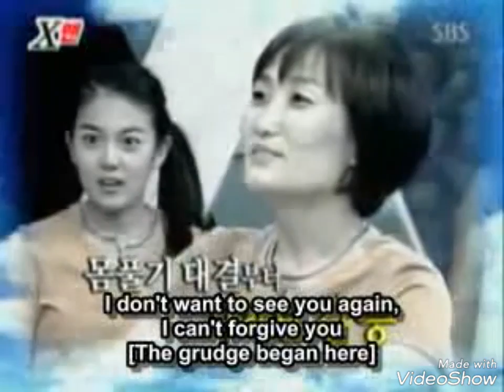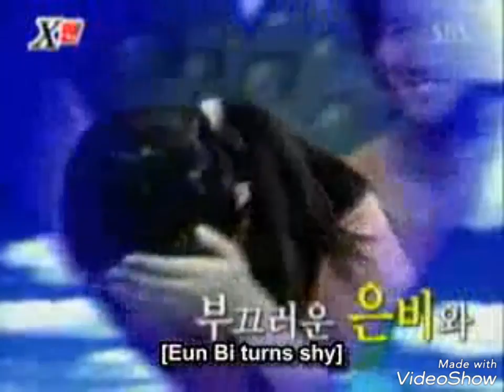He is soo funny 😂😂 my angel Kim Hyun Joong